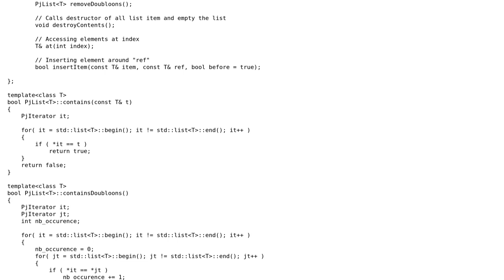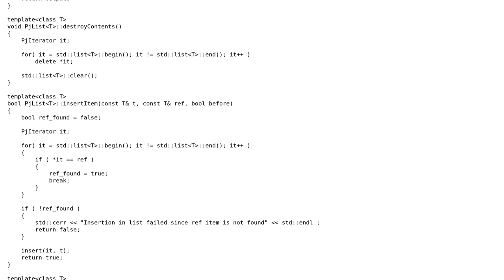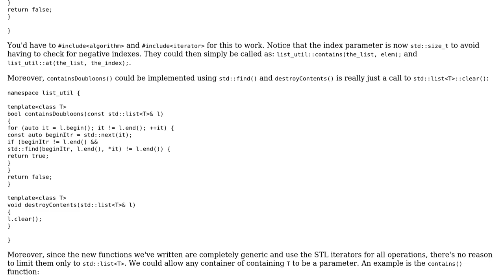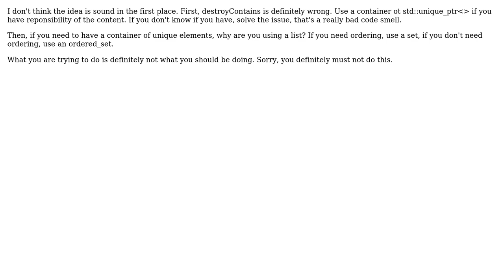Code Review: Small improved std::list to manage doubloons and pointers (2 Solutions!!)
Code Review: Small improved std::list to manage doubloons and pointers

With thanks & praise to God, and with thanks to the many people who have made this project possible! | Content (except music & images) licensed under CC BY-SA | Music | Images & others | With thanks to user P. Rodriguez user Matthieu Brucher user Jamal user Bizkit and the Stack Exchange Network Trademarks are property of their respective owners. You are responsible for your own actions.